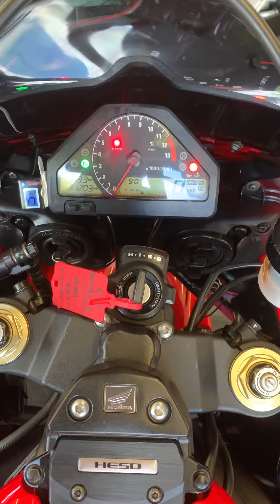2005 HONDA CBR1000RR FIREBLADE WALKAROUND